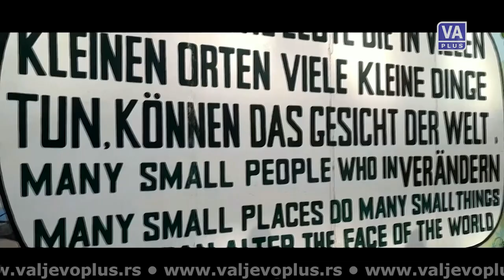Jutarnji program - Aleksandar Danilović (05- 08 -2020)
Jutarnji program Televizije Valjevo Plus, sreda 5. avgust 2020. godine.
Gost: Aleksandar Danilović